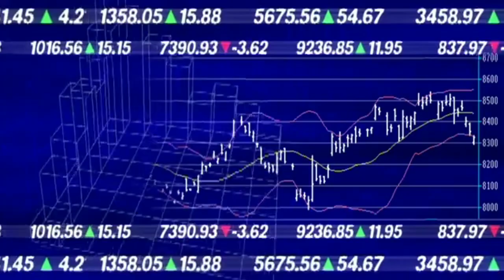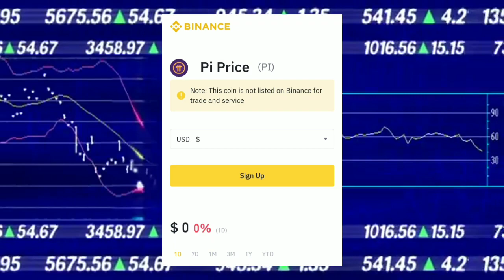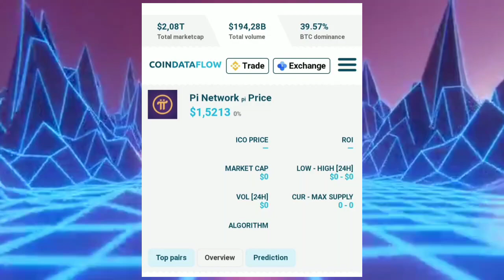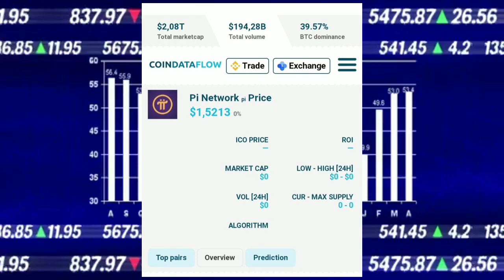Pi Network Listing/ Lounching exchanges | Pi Network कोन-कोन से Exchanges पर List होगा ?